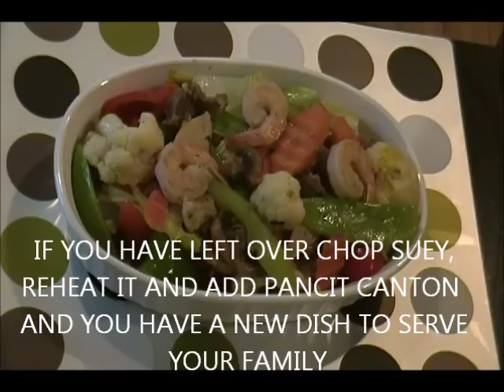CHOP SUEY (with English subtitles)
a favorite vegetable dish among Pinoys, this dish has a lot of ingredients but takes a short time to cook.

INGREDIENTS:

250 grams sliced chicken breast
10 to 15 pieces shrimp
2 to 3 pieces chicken liver, sliced
3 to 4 pieces chicken gizzard, sliced
1 small head cauliflower separated into florets
3 to 4 stems celery sliced diagonally
1 green and 1 red bell pepper, seeded and cut into triangles
1 small cabbage cut into squares or chopped
1 small napa cabbage/bok choy or pechay baguio cut into 1 to 1 1/2 inch slices
2 or 3 pcs small carrots, peeled and sliced diagonally
100 to 200 grams snow peas or chicharo
OPTIONAL: 1 1/2 cups sliced button mushrooms
1 tablespoon finely minced onion
1/2 cup chopped onions
1 knorr chicken cube
salt or patis  and pepper to taste
1 tablespoon cornstarch mixed with water to thicken sauce
1/2 teaspoon maggi savor or knorr liquid seasoning
1/2 teaspoon sesame oil
a little oil for sauteing